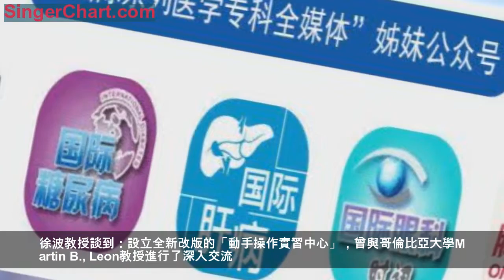CIT2019前瞻 | 夢想與責任——徐波教授談今年CIT的熱點和亮點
CIT是我國心血管介入治療領域最具影響力的國際會議，它的魅力不僅在於強大的專家陣容、對全球前沿學術的思考以及對中國介入心臟病學領域最新趨勢的引領，還在於CIT因為有夢想而不斷探索，因為有創新而始終充滿活力，並因此而受到中國介入醫師乃至全球同行的矚目。儘管今年的CIT還未正式舉行，但醫師群體中的熱議已在逐漸升溫，包括年度熱點臨床試驗回顧、精心設計的動手操作實習中心、最新臨床研究發布等都成為了很多醫師關注的熱點話題。今年的CIT到底與往年相比有哪些創新？是否真的有「特別」之處可以期待？第十七屆中國介入心臟病學大會（CIT
2019）召開前夕，大會秘書長、中國醫學科學院阜外醫院徐波教授為大家介紹會議亮點。
精心設立動手操作實習中心，
突破介入心臟病學會議瓶頸
CIT 2019 BEIJING
精心設計的「動手操作實習中心」是今年CIT最具創新意義的亮點。徐波教授談到：設立全新改版的「動手操作實習中心」，曾與哥倫比亞大學Martin B.
Leon教授進行了深入交流。當時我們共同認為，介入心臟病學會議的發展已進入瓶頸期；傳統意義上的演示報告以及最新臨床試驗發布已不再能完全滿足臨床醫師的參會需求；網際網路技術的飛速發展，使臨床醫師在家中也可學到所有最新臨床知識，且臨床醫師對會議內容的要求也與以往發生了根本性的變化；種種改變都迫使我們的介入心臟病學會議進行轉型。
正是基於時代進步所展現出來的這種轉型要求，我和Leon教授都談到了大規模開展「動手操作實習中心」的想法，我們認為介入醫師不僅要學習最新臨床研究，更要和頂級專家一起學習臨床操作。後來我們可以看到，TCT 2018
開始嘗試進行轉型，並取得了巨大的成功。我國在這方面具有更好的條件，我們的「動手操作實習中心」可以辦得更好。今年CIT特意將整個國家會議中心二層安排出來，設置了20個「動手操作實習中心」，共開展188場培訓，提供3800餘個實習機會，創世界之最。為使「實習中心」取得最好效果，組委會多次召開籌備會，為參加「實習中心」的臨床醫師提供最新的模擬器，其中很大一部分是專門為中國醫師定製而成；實習課程覆蓋了包括結構性心臟病、影像學技術、常規冠脈介入技術、穿刺、CTO複雜病變介入等臨床醫師感興趣的內容。我們希望通過「實習中心」的設立，讓更多臨床醫師更好地學習介入技術，學習規範化的介入操作。
作為「轉型」的一部分，今年的CIT展廳也煥然一新；展廳中央設置了CIT模擬展示台，應用最新的冠脈介入輔助VR技術進行展示。同時在展示台兩側設立展廳病例報告區，為參會醫師提供更多交流學習的機會，更好地參與到CIT中來。今年CIT設立了兩個「第壹現場」直播間，將邀請國內外知名專家，針對年度徵集的熱點話題及爭議性話題進行專場討論，為全國的介入醫師答疑解惑。
全體大會、示教演示，
今年的CIT不一般
CIT 2019 BEIJING
每年的全體大會是CIT分量最重、最為核心的板塊之一；徐波教授認為，今年全體大會三個部分的內容都經過精心籌備，很值得大家期待。

「示教演示」是全體大會的第一部分，是所有介入臨床醫師矚目的亮點。今年的「示教演示」無論數量還是質量，都達到了歷年之最。我們邀請了眾多國內外知名專家進行手術直播演示，不僅僅有傳統冠脈病變的介入治療，更突出展示了近年來結構性心臟病的介入治療最新技術；示教演示包括：經導管主動脈瓣置換術（TAVR）、經導管二尖瓣修復術（TMVR）、左心耳封堵術（LAAC）、先心病介入治療、外周血管介入、複雜冠脈病變介入治療手術（左主幹病變、CTO病變、CHIP及無造影劑PCI）等六大類共28小時手術轉播；其中，三台TAVR手術將分別使用最新的三款不同人工瓣膜；法國土魯斯巴斯德臨床中心也將通過手術轉播為觀眾展示如何進行極簡式TAVR。冠脈介入治療的示教演示為學習LM、CTO、鈣化等複雜病變的介入治療醫師提供寶貴經驗。會議期間，所有的示教演示都將清晰展示不同術式的操作過程與操作步驟，突出示教演示的教學價值，希望能有更多的臨床醫師可以從中獲益。
第二部分是「年度最新臨床研究Review」，主要是回顧CIT前一年內全球範圍最重磅的介入治療相關臨床研究。此次會上，將首先回顧並討論最新的瓣膜相關臨床研究，包括TCT 2018發表的COAPT試驗、剛剛過去的ACC 2019上發表的PARTNER
3試驗和低危症狀性主動脈瓣重度狹窄患者中比較自膨脹型經導管主動脈瓣置換和外科手術治療研究結果，共同討論二尖瓣修復術及主動脈瓣修復術在低危患者中應用的未來，這些最新臨床研究將為低風險瓣膜病患者行介入治療奠定基礎，同時將極有可能改寫相關臨床指南。其次，會上還將針對高出血風險患者和新型藥物洗脫支架的最新臨床研究進行討論，將過去一年裡有關高出血風險患者治療的相關臨床研究及最新介入治療器械集中進行討論，共同探討高出血風險患者最新的治療及管理策略，以及新型介入治療器械對臨床實踐的意義。
第三部分是「基於案例的臨床討論」，以臨床實踐病例為基礎，對冠脈介入治療領域的熱點進行討論。目前臨床中，生理學檢測（FFR、iFR、FFRCT及QFR等）對指導治療穩定性冠心病患者或CCS（慢性冠脈綜合徵）患者獲得最大獲益有重要的積極作用，也是目前介入治療領域重點討論的對象；此外，腔內影像學技術近幾年發展迅速，關於腔內影像學技術精準指導PCI介入治療的研究也越來越多，張俊傑教授在TCT
2018上發表的ULTIMATE試驗結果更是證明了IVUS在指導全人群PCI中的優勢，腔內影像學指導下的PCI精準治療將是介入治療領域的發展方向之一；對複雜高危但具有介入治療指征的患者如何安全合理地進行血運重建，使患者獲得最大的獲益是目前臨床中相當火爆的概念，如何處理這類患者也是介入醫師面臨的重要挑戰。此次會上將針對這些臨床熱點，結合最新臨床研究以及富有教育意義的病例進行充分的討論。
堅持做中國最新原創研究的發布平台
CIT 2019 BEIJING

最新揭曉臨床試驗（LBCT）和首次公布研究（FRI）是CIT最具探索性和思想性的板塊，不僅體現了CIT的追求和方向，也承載了CIT所有參與者的責任和夢想。徐波教授談到，2017年的中國心血管病報告顯示，我國2017年PCI例數為75萬例，預計例數將越來越多，但一位醫師一生能救治的患者數量是有限的，我們必須把研究的新方法、建立的新證據，推廣到全球，才能救治更多的患者；為此，臨床醫師必須非常重視循證醫學及最新臨床研究。臨床研究在國外各大會議上都是亮點，中國也要在我們自己的學術會議上發布中國的最新原創研究，這也是CIT過去十多年來的追求。CIT的堅持與努力得到了回報，近年來有越來越多優秀的中國原創臨床研究在CIT上發布，將最新的臨床數據通過CIT公布出來。雖然我們與一些業內頂級會議相比還有一定差距，但我們認為這種嘗試和堅持是必須的，隨著CIT影響力的擴大，未來將吸引全世界最好的臨床研究匯聚到這個平台上，將CIT打造成全球知名的介入病學會議，這是我們這一代人的夢想，也是我們這一代人的責任。
徐波教授介紹，今年的LBCT和FRI一共有15項，包括藥物支架類隨機對照研究、首次公布的「金牛」瓣膜（TaurusOne）上市前臨床研究、NeoVas和Xinsorb
BRS隨機對照試驗長期隨訪、以Firesorb為代表的新一代BRS的首次人體研究的長期隨訪結果、QFR和OFR等生理學技術的最新臨床研究數據等，這些最新臨床研究代表了我國臨床醫師關注的熱點問題以及我國介入治療未來發展的方向。徐波教授特別指出，通過我們的LBCT和FRI設置可以發現，雖然全球範圍內BRS相關臨床研究的熱情已逐漸冷卻，但我國BRS相關臨床研究的開展較西方國家更為積極，正如Juan
Granada博士（美國心血管研究基金會CEO）的評價：BRS的臨床研究唯有中國風景獨好。BRS的研究本身就是一種探索，隨著我們在材料、工藝、技術等方面的不斷進步，一旦我們解決了降解過程中出現的問題，那麼我們就會引領BRS的最新發展趨勢。
人工智慧將是介入治療領域的發展方向
CIT 2019 BEIJING

徐波教授闡述了他對人工智慧的看法，他認為心血管醫學發展到今天，理應和當代所有的科學技術進行很好的結合，而其中被業界普遍看好的一大熱點就是人工智慧與介入治療的結合，人工智慧結合介入治療具有天生的優勢。目前我國冠心病介入治療要求規範化，這也是社會進步及發展對介入醫師提出的需求；如何規範培訓使用器械、減少過度醫療、提高手術技術，對患者病情的判斷、診療、策略制定及對提高我國冠脈介入治療水平十分重要。在這方面能幫助臨床醫師的除了學識、專家、團隊之外，最有合作可能的便是人工智慧，無論是深度學習還是大數據計算，人工智慧在指導治療策略方面具有天生的優勢，所以人工智慧可能代表著介入治療的未來。在今年的CIT上，我們也將針對人工智慧輔助介入治療進行專題報告。
更多學術內容值得期待
CIT 2019 BEIJING

今年的CIT學術內容較往年更為豐富，11大類177場會議、45個示教演示病例、1644個講座/報告，包含了心血管、結構性心臟病、冠脈綜合徵、左主幹病變等豐富內容，其中連續舉辦三天半的CHIP論壇、連續舉辦兩天的CIT瓣膜論壇以及CIT已堅持十一屆的臨床研究峰會都十分有意義，值得廣大臨床醫師期待。此外，今年接收的投稿病例創歷年之最，共接收900餘例病例投稿，這也與我國心血管診療事業的發展密不可分。希望未來能有更多的臨床醫師參與到CIT中，也希望更多的年輕醫師加入到CIT這個大家庭中交流學習，為我國心血管事業的發展做出更多貢獻。